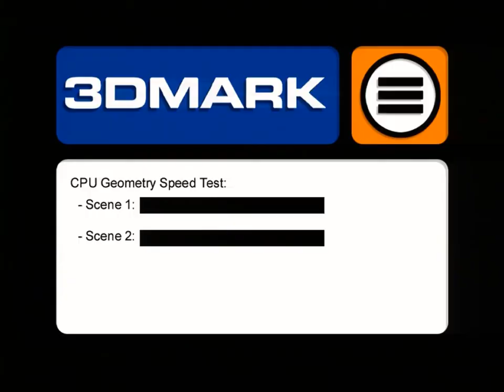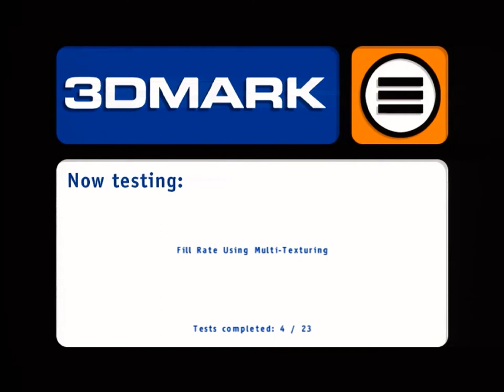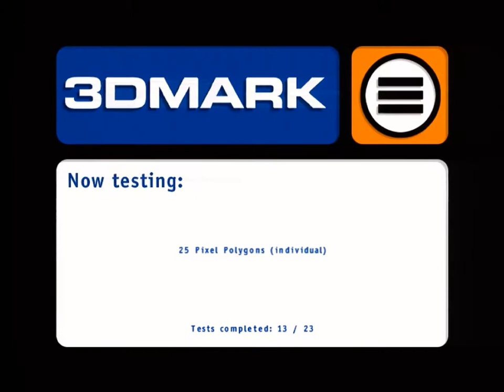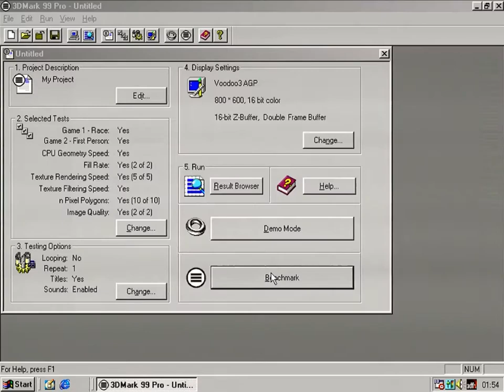3dfx Voodoo 3 2000 AGP - 3DMark 99 - Benchmark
3DMark 99
Release Date: 1998
Publisher: Futuremark Corporation
Mode: Benchmark
OS: Windows 98 SE
Hardware: GA-7DXR+, AMD Athlon XP 2400+, 1GB RAM, Voodoo 3 2000 AGP
3D Graphics API: DirectX 8.0, Direct3D (800x600)